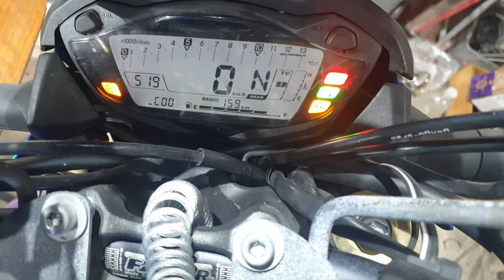강원도에서 타고온 스천 gsx s1000 시동꺼짐 수리?